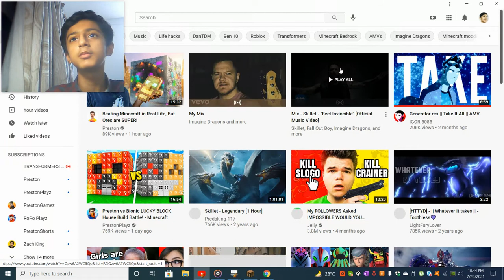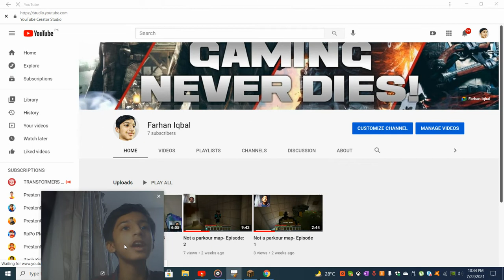Not a parkour map- EP 4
Not a parkour map- EP 4...With Farhan Iqbal

code used:
waclao